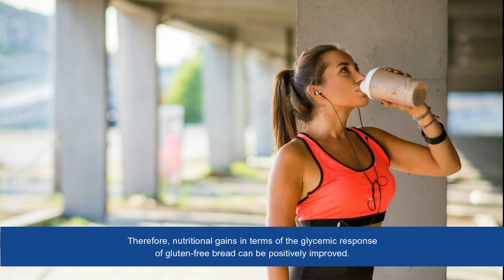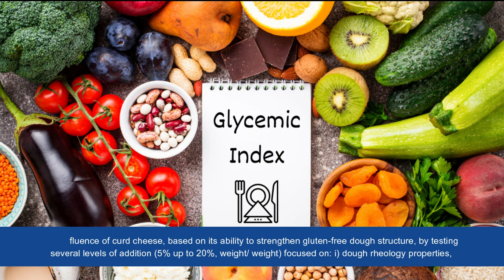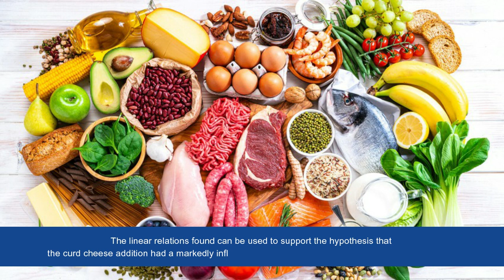Assessing the Technological and Nutritional Functionality of Curd Cheese in the Overall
Assessing the Technological and Nutritional Functionality of Curd Cheese in the Overall GlutenFree Bread Quality

Curd cheese enrichment, dough rheology, bread texture, in vitro starch digestibility, glycemic index, nutritional gains.